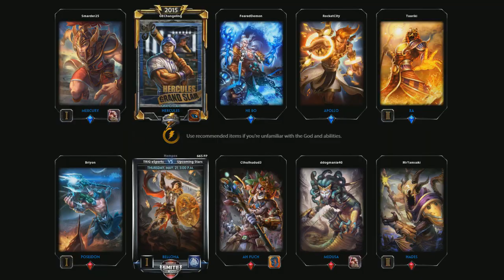Smite Walkthrough Ep.13 w/Angel, Ling, & Smarder - He Bo!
Skype ► iiExotics

Smite features many different game modes, with the largest being Conquest. Players are formed into two teams, with five players to each team. All players begin at opposite sides of a map at their team's 'fountain'. Before the players enter the map, they are granted an amount of gold (usually 1,500) to buy starting items. These items grant special bonuses or abilities that enhance the player's god. There are three continuous 'lanes' running from one side of the map to the other. Each lane is defended by a 'Phoenix' which is accompanied by a pair of extra defensive towers. Phoenixes and towers deal a large amount of damage to any enemies that come too close. The goal of each game is to destroy the opposing team's Phoenixes and the Titan, a giant warrior who must be defeated to win the game. The players are accompanied by 'minions', small soldiers with a weak attack; these minions spawn at the Phoenixes every thirty seconds and run along their lane until they meet opposition and attack immediately. Minions will attack not only players and other minions but also towers, Phoenixes and the Titan; in fact, their presence is required for players to deal full damage to these objectives. Defensive positions will prioritize enemy minions over players, allowing players to attack a tower without receiving damage; however, towers will fire upon players if there are no minions nearby or the player attacks an enemy player under their tower. If a game is going badly for a certain team it can decide to surrender, though this requires a majority of the team (4 players to 1) to agree.